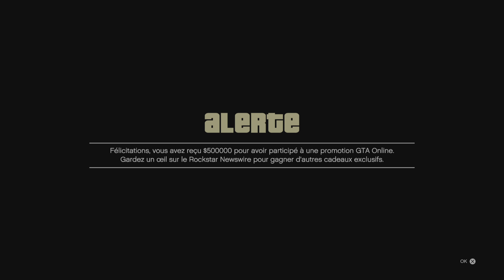Grand Theft Auto JE SUIS CHAUFFEUR DE TAXI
Bienvenue sur ma chaine youtube si vous avez aimer la video noublier pas de vous abonnez ma chaine et de partagé la video arrêté de signaler mes video laisse-moi un like merci